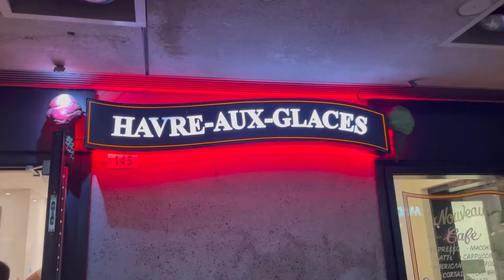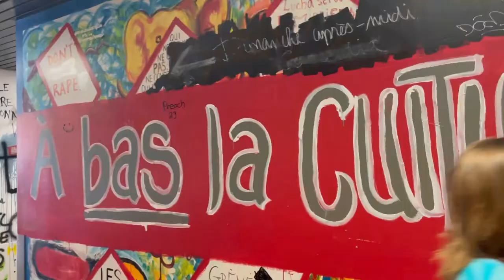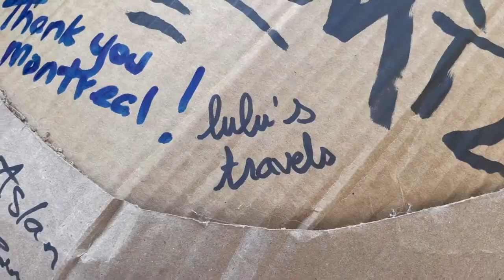MON ANNÉE À MONTRÉAL / Vlog 1 : j'arrive, je découvre, je kiffe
VLOG 1

Je t'amène avec moi tout le long de mon année d'échange universitaire à Montréal au Québec. La rentrée n'a pas encore débuté alors je m'installe doucement tout en découvrant la ville et les nouvelles personnes qui m'entourent.

[I'm bringing you with me for my one year student exchange experience in Montreal Quebec. I'm slowly moving in while discovering the city and the new people who suround me.

xoxo